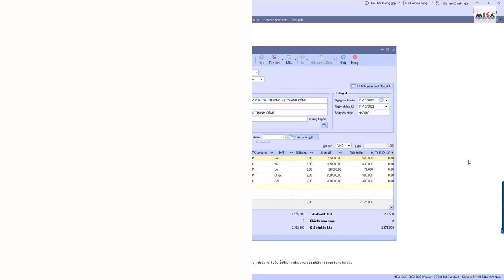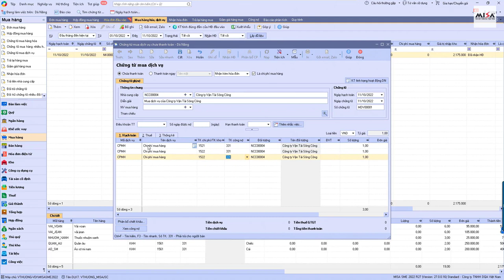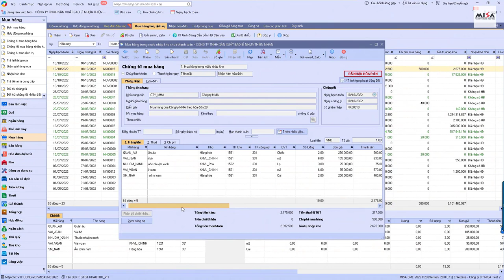[MISA SME] Lập nhanh chứng từ mua dịch vụ khi phân bổ CPMH trong nước/ hàng nhập khẩu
- Nội dung hướng dẫn: Lập nhanh chứng từ mua dịch vụ khi phân bổ CPMH trong nước/ hàng nhập khẩu trên MISA SME
- Tài liệu hướng dẫn: